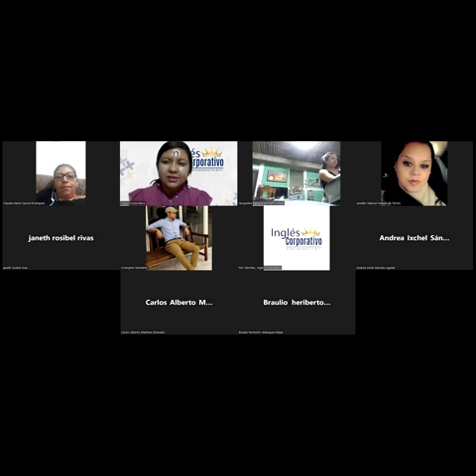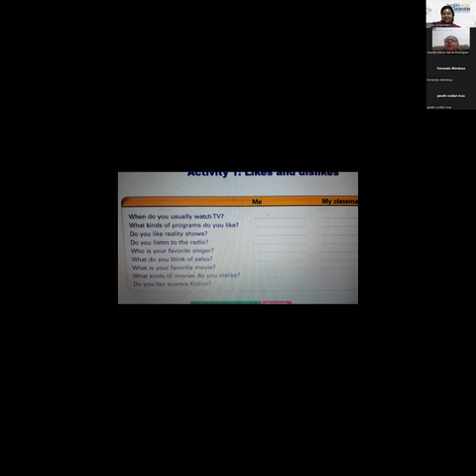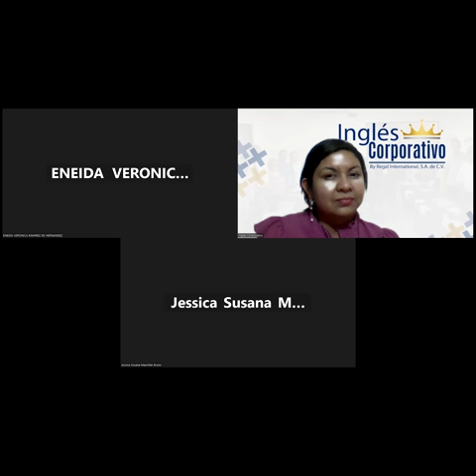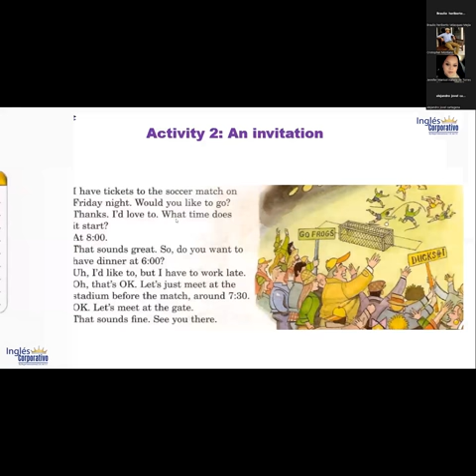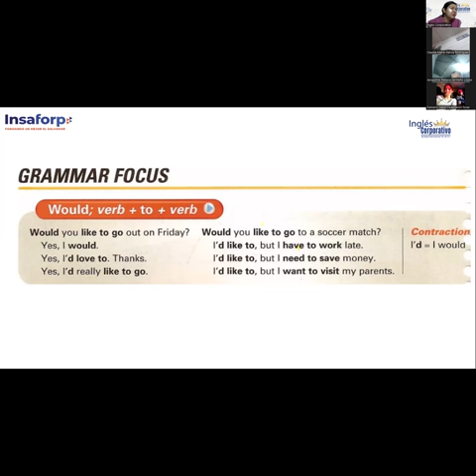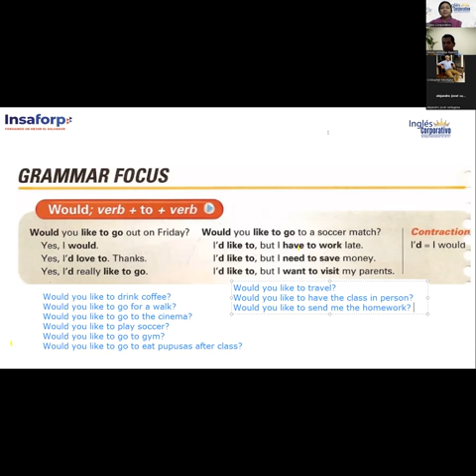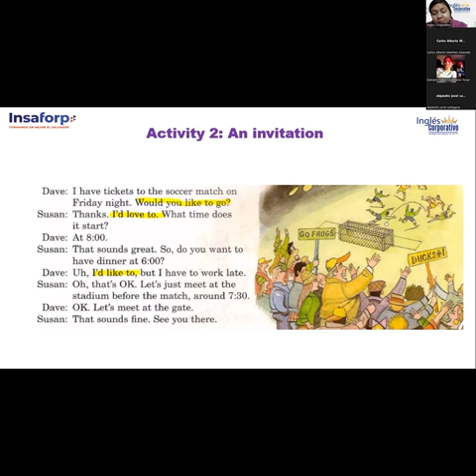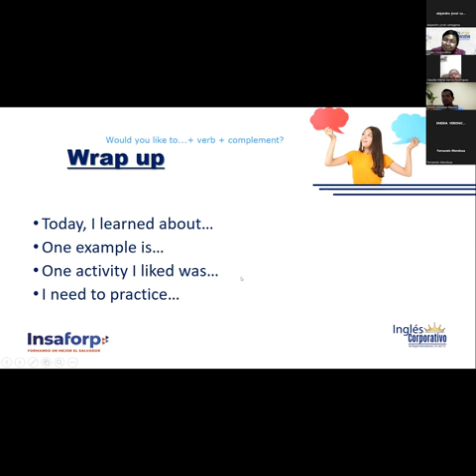9-2/02/23-FI-REGA-101-CHICAS-Making invitations with would